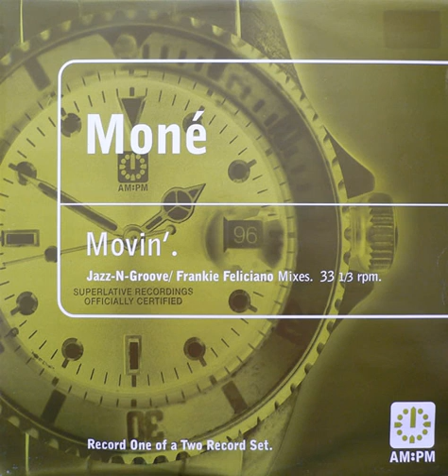Moné ‎– Movin' (Frankie Feliciano Main Vocal Mix)(1996)